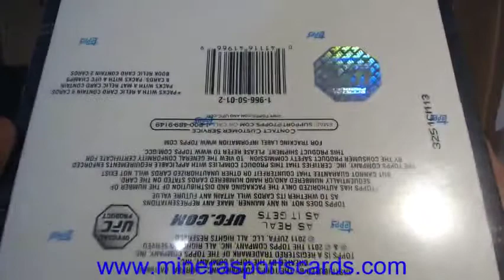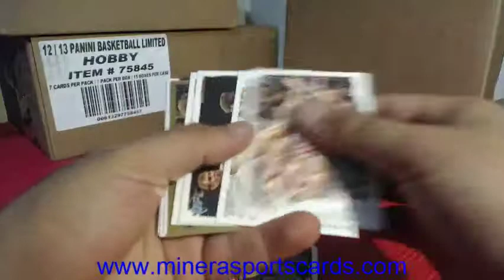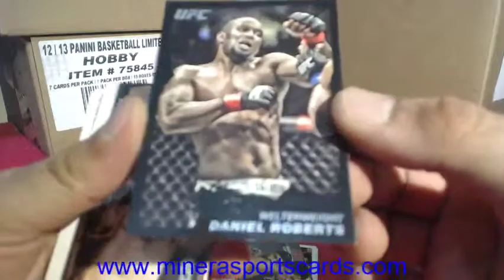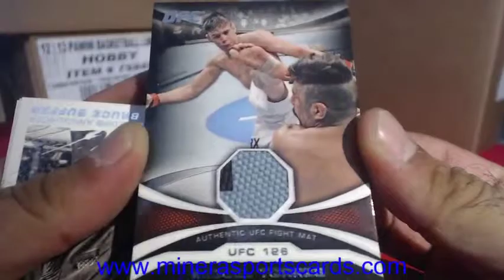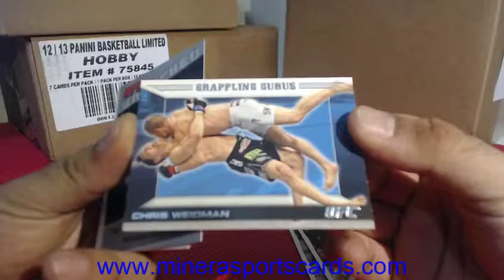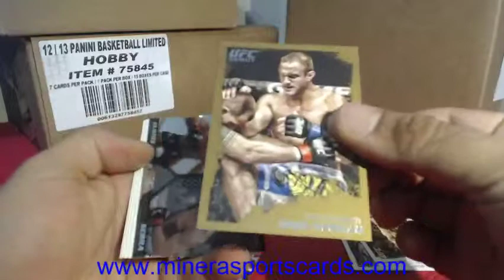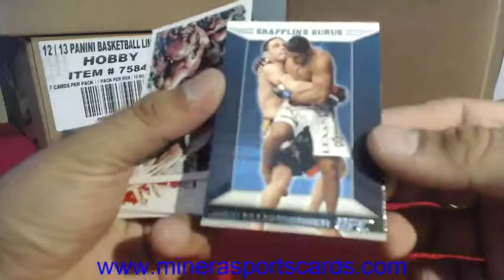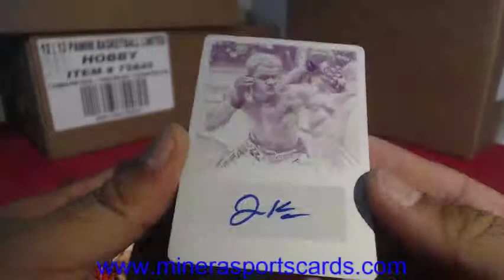imacrackr~2011 Topps UFC Moment Of Truth (2) Hobby Box Break